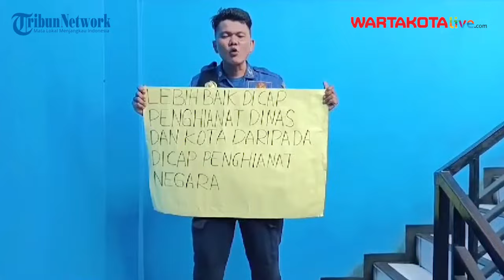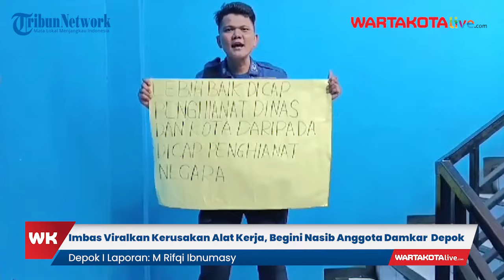Imbas Viralkan Kerusakan Peralatan Kerja, Bengini Nasib Anggota Damkar Kota Depok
WARTAKOTALIVE.COM, PANCORAN MAS - Pemerintah Kota (Pemkot) Depok akan memanggil anggota pemadam kebakaran (Damkar) yang telah memviralkan kerusakan peralatan untuk dibina.

Wakil Wali Kota Depok, Imam Budi Hartono (IBH) menjelaskan, pihaknya akan menanyakan kepada yang bersangkutan maksud dari aksinya tersebut.

“Karena kami punya kan satu institusi pemerintah, pasti nanti lewat damkarnya, pasti akan dikomunikasikan, permasalahannya apa,” kata IBH kepada awak media, Senin (22/7/2024).

Video Jurnalis : M Rifqi Ibnumasy, instagram